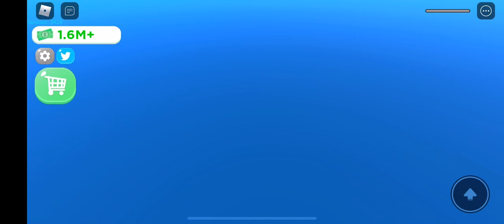Getting The Yacht In Airport Tycoon!